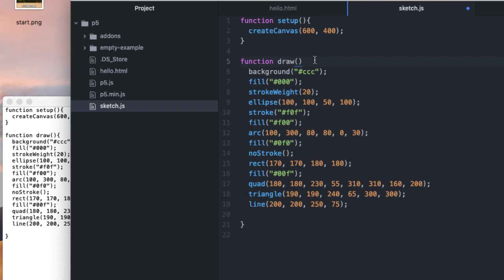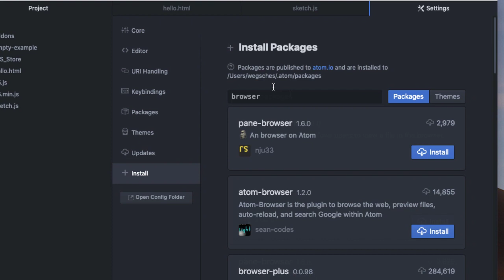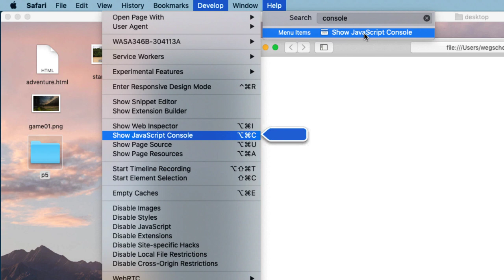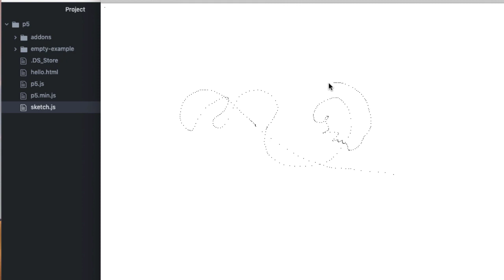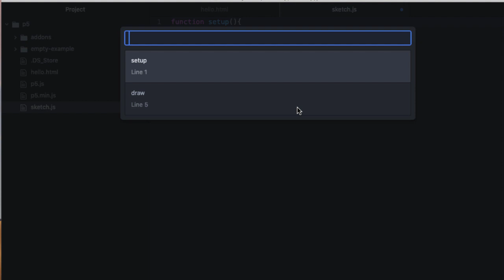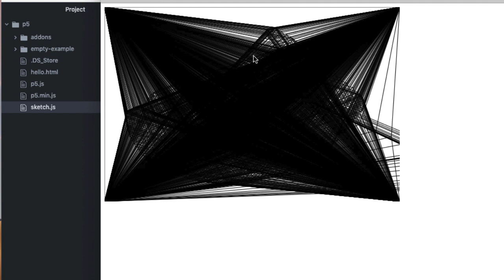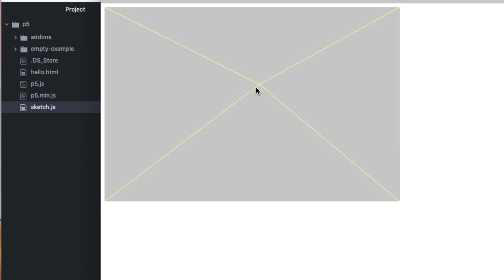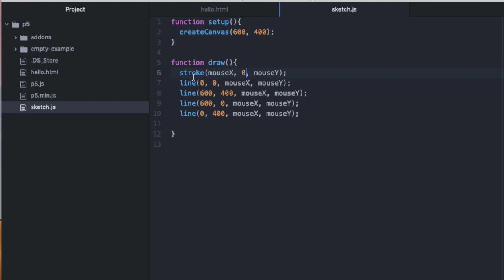MouseX and MouseY in p5.js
How to have elements in P5.js follow your mouse cursor.